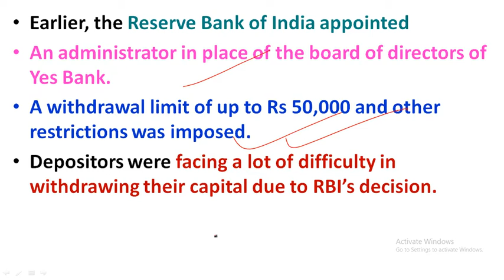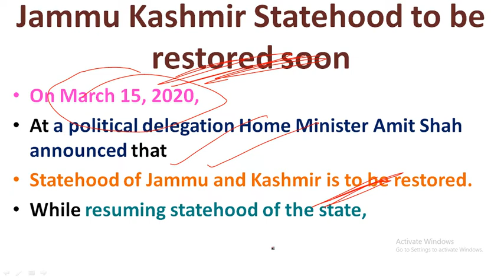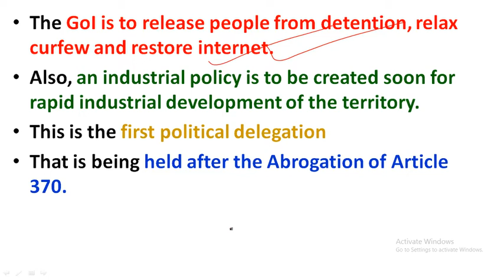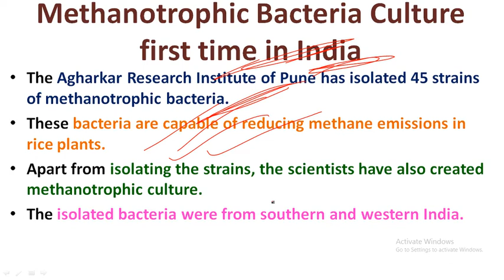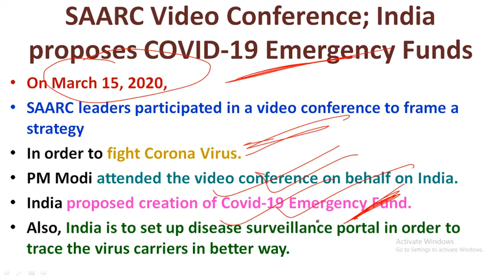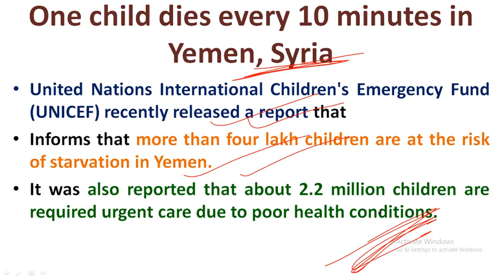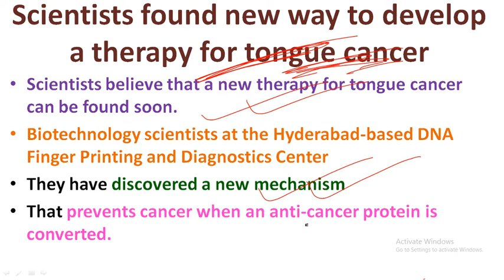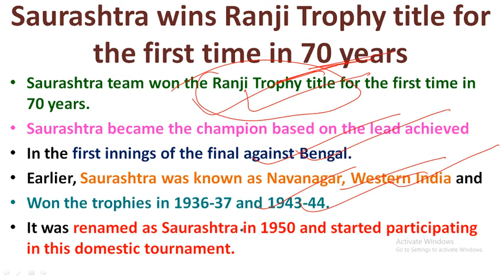16 March 2020 Current Affairs | Current Affairs in Hindi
16 March 2020 Current Affairs | Current Affairs in Hindi | March Current Affairs |

Study Rise